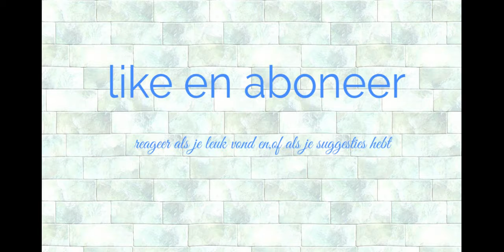dustbowl fun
this is gameplay of dustbowl
this is my favo map if your like dust bowl to like and sub and pushon ti y bell after the sub buton for notifiactions